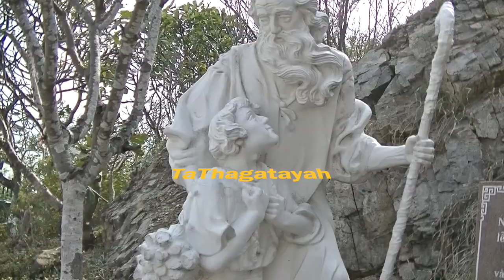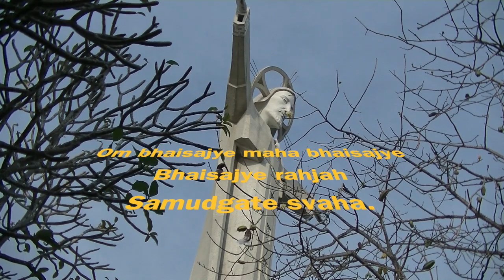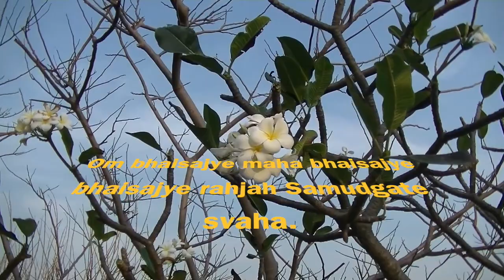Api Ness. La MONTAGNE de l'ÉVEILÂMOUR de la GUÉRISON.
Api Ness grimpa La MONTAGNE de l'ÉVEILÂMOUR de la GUÉRISON en chantant une mantra de Bouddha médecin Guérisseur.